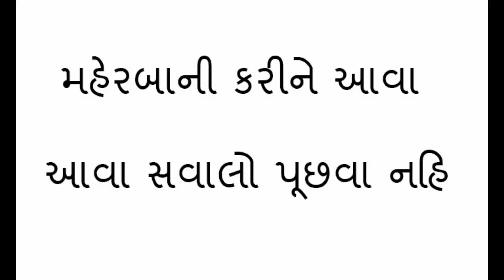Funny Gujarati Valentines Day Videos New